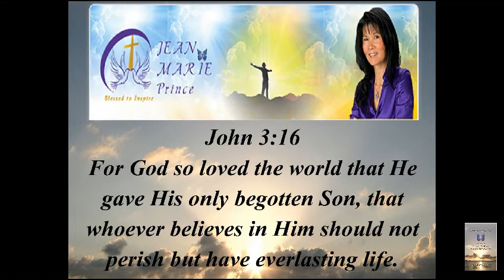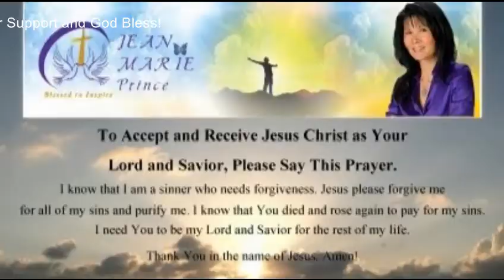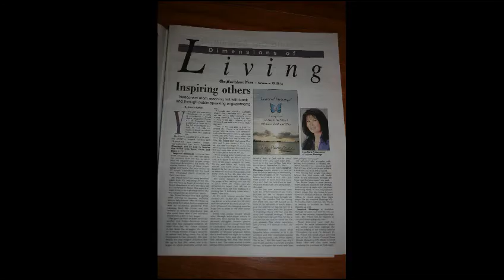222 - Clip from Long Island Awakening 2018 on "Inspired Blessings with Jean Marie Prince"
Clip from Long Island Awakening 2018 on "Inspired Blessings with Jean Marie Prince."
Please continue to watch my TV Show and be inspired with my guests. to the "TV Show" tab to see when it is aired in your area. If you LIKE my Facebook: Inspired Blessings page you will be updated with the upcoming Shows or events. I am always looking for guests to share their testimonies.